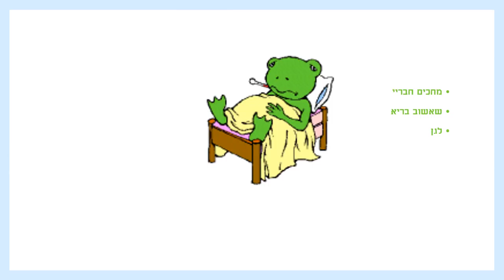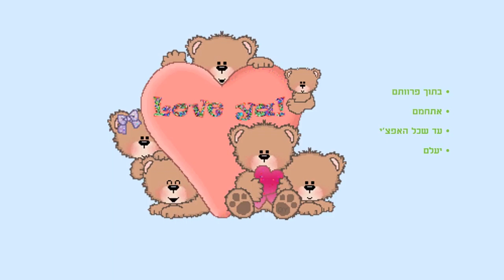אפצ'י אפצ'י סיפור קצר לילדים כתבה: ריקי זקן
אפצ'י אפצ'י